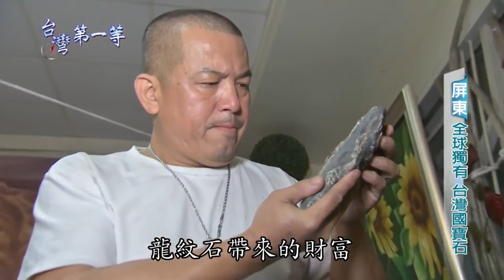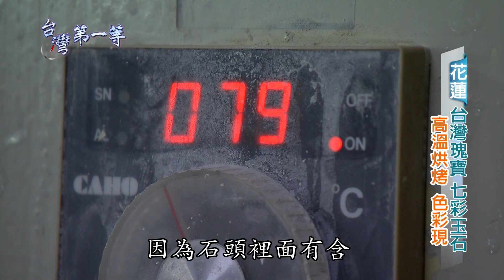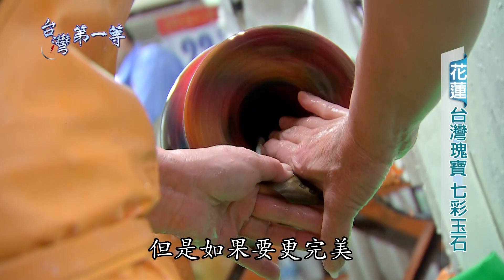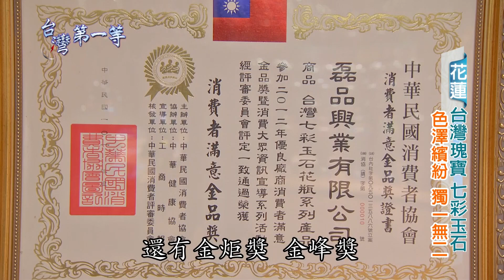台灣第一等【台灣特有礦產 金玉石共生龍紋石／變質蛇紋岩 打磨成七彩玉石】 _精選特輯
台灣第一等 77集精選特輯 台灣奇石
1. 屏東 全球獨有 台灣國寶龍紋石
2. 花蓮 台灣瑰寶 七彩玉石

↓↓↓ 更多精華版 ↓↓↓
【十秒中魚 老釣手秒殺鰹竿釣（一支釣）／綠島古老漁法牽皮刀 野草打水驚魚收入網】➔➔
【魔鬼筋肉人 最猛阿公極限單槓虐爆肌群／台灣健美女神Kolly 肌肉結實線條超完美】 ➔➔